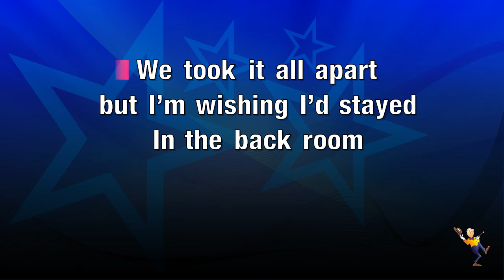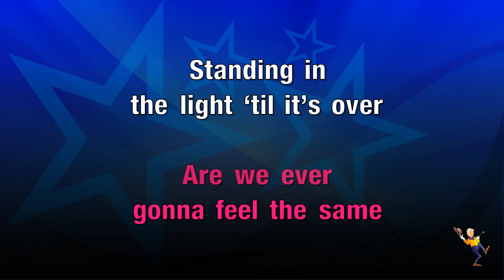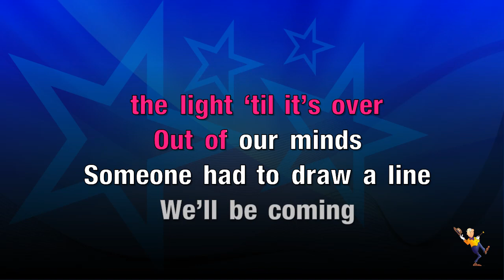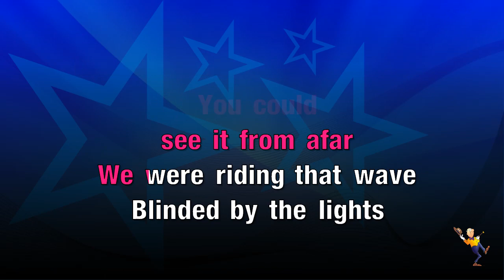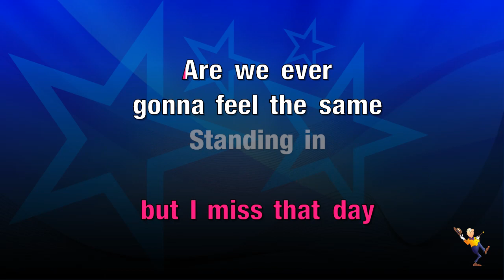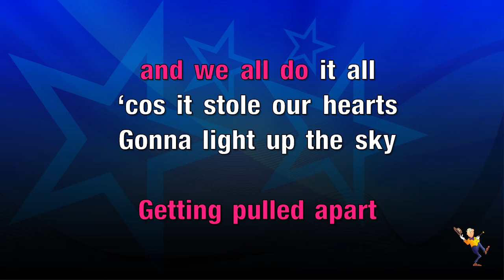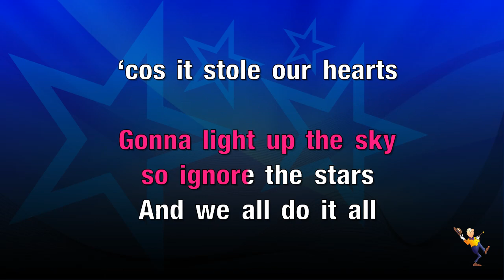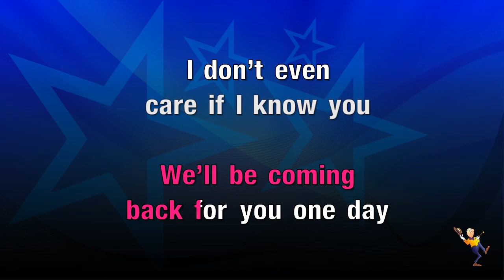We'll Be Coming Back - Calvin Harris & Example (KARAOKE)